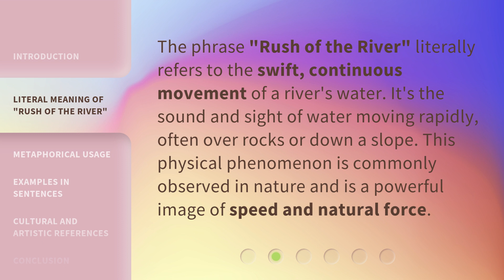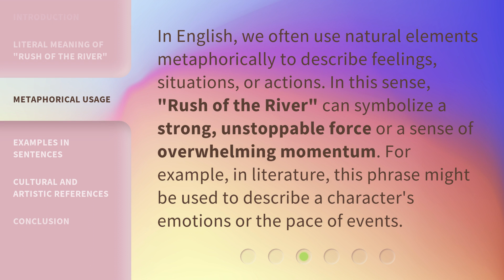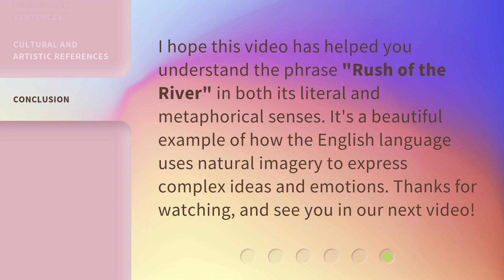Understanding the Phrase "Rush of the River"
Decoding the Mystery: Unraveling the Meaning of 'Rush of the River' • Embark on a linguistic adventure as we delve into the depths of the enigmatic phrase 'Rush of the River'. Uncover its hidden meanings, explore its metaphorical significance, and gain a profound understanding of this captivating expression.

00:00 • Introduction - Understanding the Phrase "Rush of the River"
00:28 • Literal Meaning of "Rush of the River"
00:52 • Metaphorical Usage
01:19 • Examples in Sentences
01:44 • Cultural and Artistic References